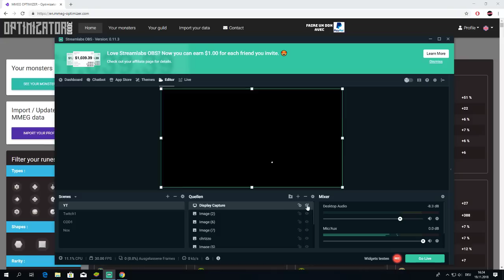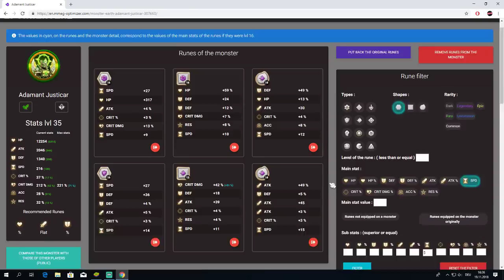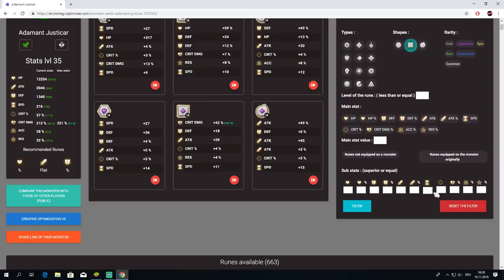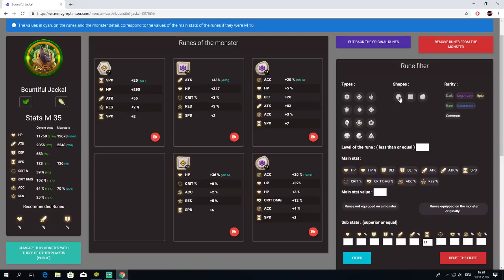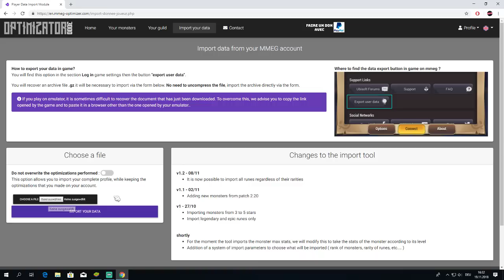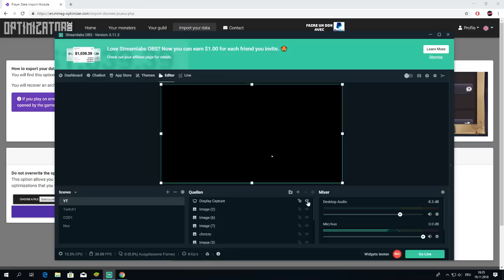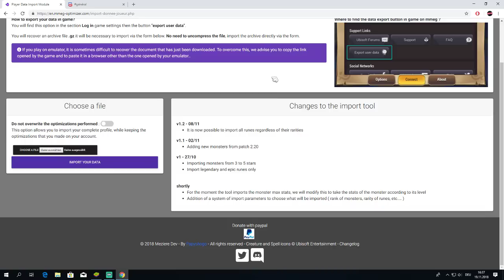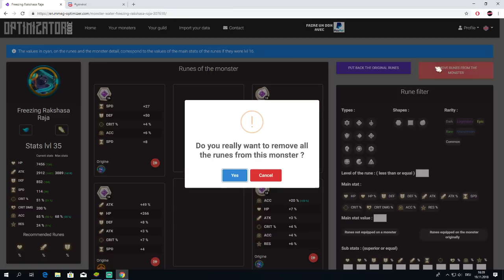MMEG Glyphen Programm | Spart euch Zeit und Arbeit | Might and Magic Elemental Guardians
Neues Glyphen Programm! Damit kommt ihr schnell voran und könnt fürs nächste Glyphen Event alles vorbereiten.

Credits: @anaia on Discord

Credits: Ragemo, Legend and Coeus